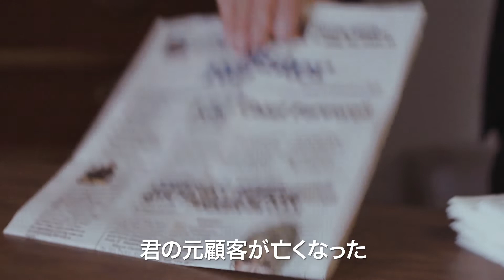『スワンソング』予告編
『スワンソング』
2022年8月26日(金)よりシネスイッチ銀座ほか全国順次公開